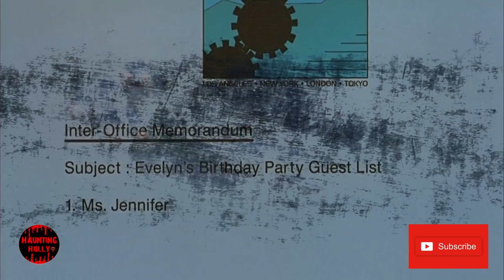House on Haunted Hill 1999 Explained in Hindi |House on Haunted Hill Explained Hindi Detailed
Hi
Details of Movie :-House on Haunted Hill is a 1999 American supernatural horror film directed by William Malone and starring Geoffrey Rush, Famke Janssen, Taye Diggs, Ali Larter, Bridgette Wilson, Peter Gallagher, and Chris Kattan. The plot follows a group of strangers who are invited to a party at an abandoned insane asylum, where they are offered $1 million each by an amusement park owner if they are able to live there for night. Produced by Robert Zemeckis and Joel Silver, it is a remake of the 1959 film of the same title directed by William Castle, and features special effects by famed make-up artists Gregory Nicotero and Dick Smith.
House on Haunted Hill marked the producing debut of Dark Castle Entertainment, a production company that went on to produce numerous other horror films, including additional remakes. House on Haunted Hill premiered on Halloween weekend in 1999. In the tradition of William Castle's theater gimmicks, Warner Bros. supplied promotional scratchcards to cinemas showing the film, offering ticket buyers a chance to win a money prize, similar to the movie's characters. The film received middling reviews from major critics, but was a commercial success, opening number one at the box office and grossing over $40 million domestically.
Copyright use:Any images in this video has been use to explain or to convey messages to viewers.This is a fair use and as far i know it is permitted according to copyright disclaimer under section 107 of copyright act 1976,allowance is made for "fair use" for purposes such as criticism,comment,teaching,scholarship,&research. I don't intend to infringe the copyright of anyone still, if anyone of you feel that i have used your image or video without your consent, kindly email me at to inform me.